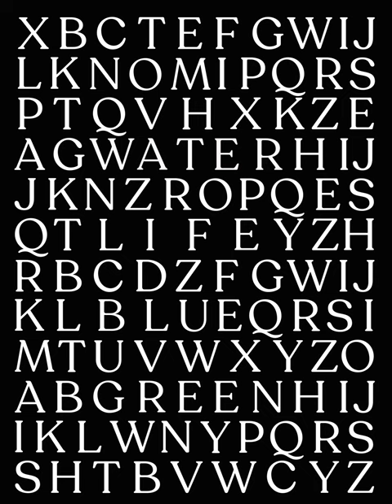Animation by Tayler Garcia, Quote by Dr. Sylvia Earle, Music by Michael Giacchino